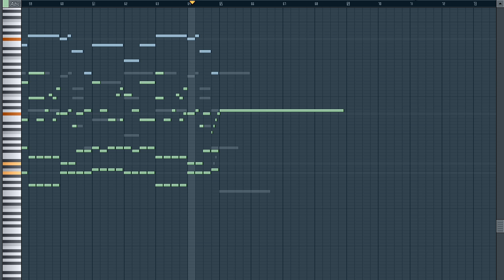Wishful Thinking Piano Duet by Matt Poirier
This is a recreation of "Wishful Thinking." The music is pretty simple and doesn't aim to impress.